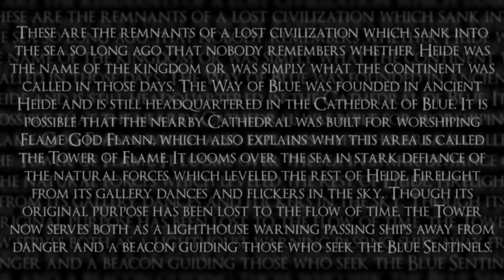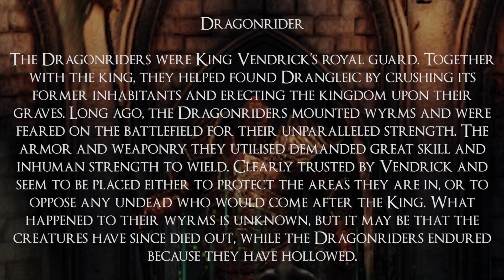Soulsborne (Longplay/Lore) - 0053: Heide's Tower of Flame (Scholar of the First Sin)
These are the remnants of a lost civilization which sank into the sea so long ago that nobody remembers whether Heide was the name of the kingdom or was simply what the continent was called in those days. The Way of Blue was founded in ancient Heide and is still headquartered in the Cathedral of Blue. It is possible that the nearby Cathedral was built for worshipping Flame God Flann...